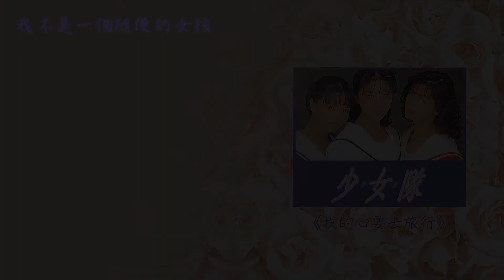【Official Audio Lyrics Video】少女隊《我的心要去旅行》–〈不是一個隨便的女孩〉官方動態歌詞版MV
我不是一個隨便的女孩

作詞：紀宏仁
作曲：紀宏仁

請不要偷偷的跟在背後
也不必討好我的好朋友
紙條情書太過囉嗦
有什麼事情有話直說

Mom Du Lu Du Lu Du La
Du Lu Du La Du La
Du Lu Du La Du La Du

男孩子不要偷偷摸摸
男朋友不能囉哩又囉嗦
愛情小說別看得太多
或許我們會是好朋友
聊天逛街卻樣樣都愛
拿手的好菜也不算太壞
萬一戀愛就不准失敗

唱歌跳舞卻樣樣都愛
學校的功課也不算太壞